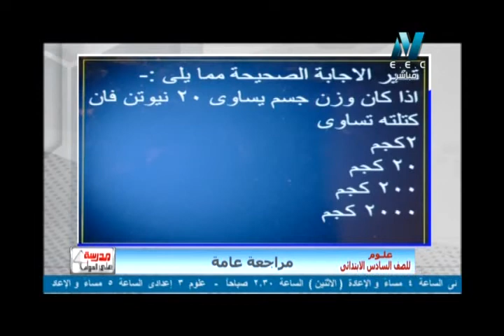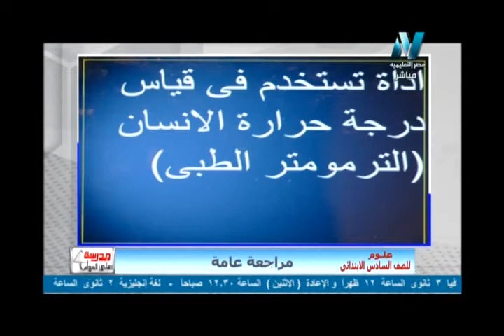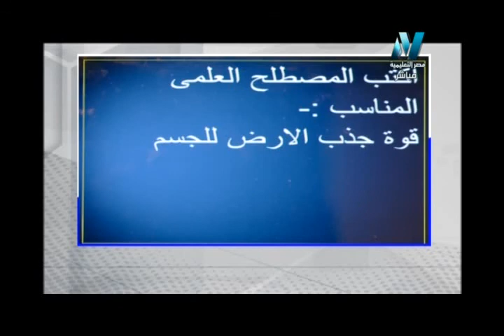17-12-2017 علوم 6 ابتدائي حلقة 15 مراجعة عامة الاستاذة : إيمان عبد الجواد